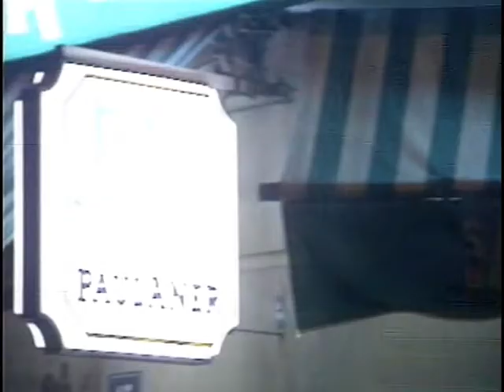Vizirio Marseille 1990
L'équipe du bar le Vizirio à Marseille en 1990, siège des équipes de la télé câblée Canal Marseille et des journalistes de M6 Marseille